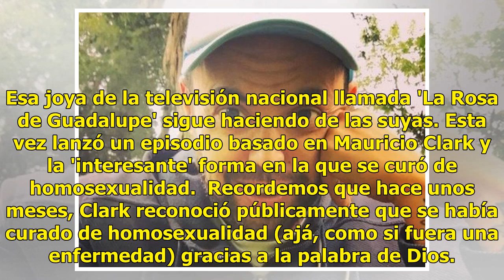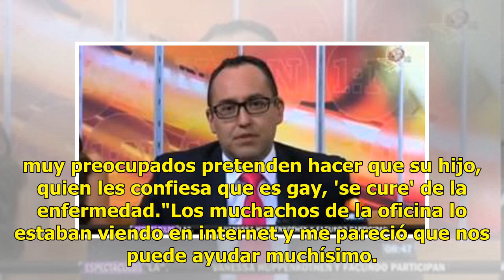'La Rosa de Guadalupe' lanzó un capítulo de cómo Mauricio Clark 'curó' su homosexualidad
Esa joya de la televisión nacional llamada 'La Rosa de Guadalupe' sigue haciendo de las suyas. Esta vez lanzó un episodio basado en Mauricio Clark y la 'interesante' forma en la que se curó de homosexualidad.  Recordemos que hace unos meses, Clark reconoció públicamente que se había curado de homose...